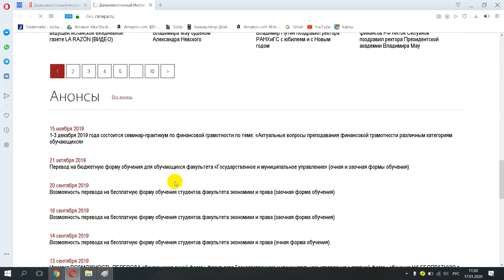Дальневосточный институт управления РАНХиГС ДВАГС